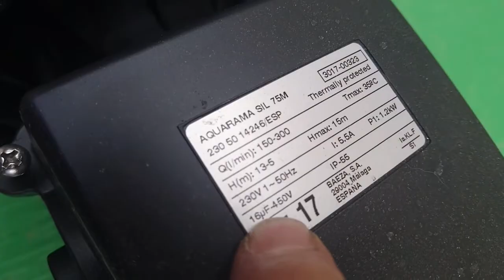No funciona el motor de la depuradora para piscina 3 razones, también sirve para grupos de presión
Comprar bomba

     Averias en la electro bomba en depuradora de la piscina

Comprar Detector de

Gracias.
Ahí suele venir cosas muy interesantes, como:
---Las características técnicas ( saber si tiene potencia suficiente)
---Códigos de averías y como resolver algunos problemas